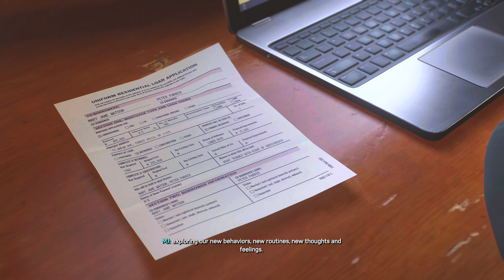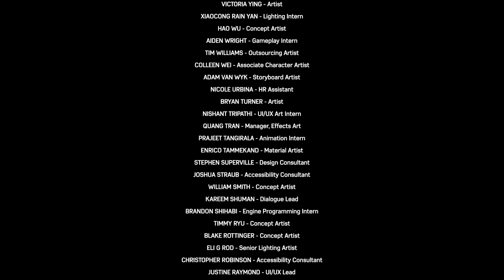SPIDER-MAN 2 ENDING / FINAL BOSS - PS5 Walkthrough Gameplay Part 14 (FULL GAME 4K HDR)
SPIDER-MAN 2 ENDING / FINAL BOSS - PS5 Walkthrough Gameplay Part 14  includes a Full Gameplay Story Mission 14 for PlayStation 5